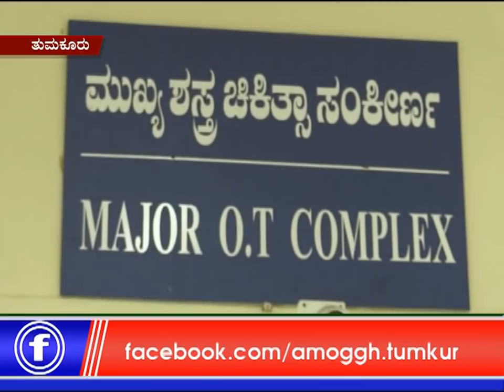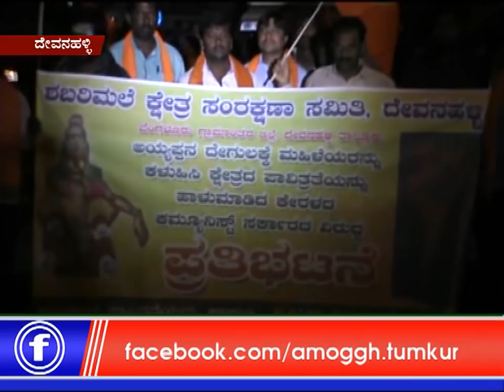10: 01: 2019 : Amoggh News